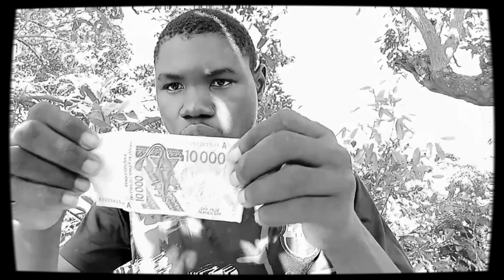important 👂🏿👍🏿🦻👉🏿écouté jusqu'à la fin ☝🏾👈🏿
☝🏾👂🏿👈🏿💯👍🏿🦻CONSEILS POUR TOUS LES MA FAN 👂🏿👈🏿☝🏿👉🏿🦻007_KABAKO_OFFICIEL